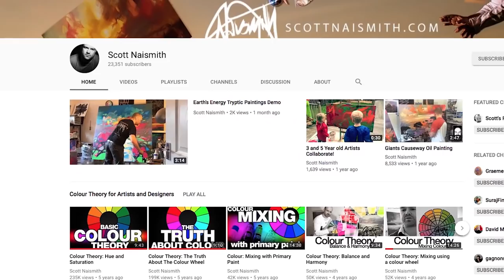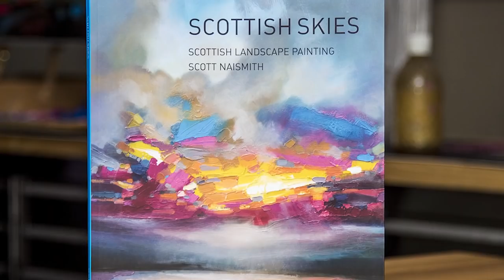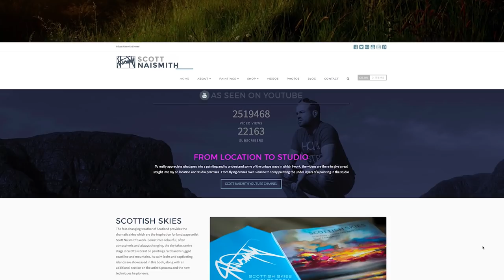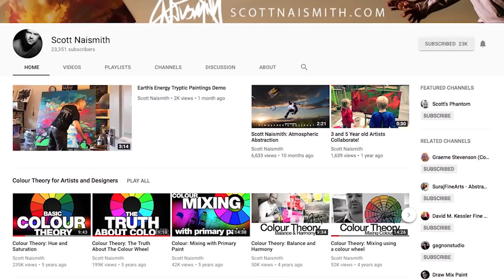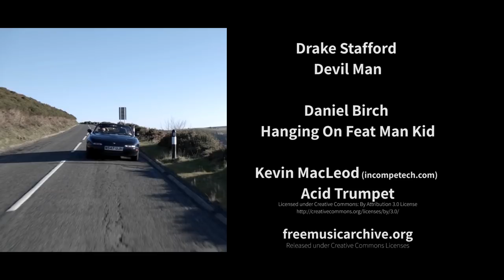Oil over acrylic painting techniques and tutorial with Scott Naismith I Colour In Your Life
In this fine art TV show episode Scott Naismith is interviewed with Colour In Your Life about painting, drawing, art workshops, art tips and art techniques.

Season - 17
Episode - 03
Filmed on Location at - Scotland, United Kingdom

With the ambition to become an artist, Scott Naismith studied at Duncan of Jordanstone College of Art, Dundee. In June 2000 he left with a BDes in Illustration and printmaking. Since graduating Scott has been a full time artist, working from his studio in Glasgow. Much of his time is spent travelling around the country looking for inspiration for another depiction of the Scottish landscape. The many lochs, glens and isles of the West coast are amongst his favourite subject matter for his vibrant and atmospheric oils. Scott has been lecturing part time since 2004 and now lectures one day a week at the creative arts department of West College Scotland.

Scott Naismith uses vivid colours in a vigorous application to represent the fast changing light conditions of the West coast of Scotland. Colour use often becomes an entirely emotional response to the subject while values can remain representational. The love he has for his native Scottish countryside is portayed in his work through an ebullient energy with which he handles the colour with palette knife and brush.

Scotts recent work concentrates on transitional skies and the many colours involved when light breaks through cloud. These changing skies from dark to light are a metaphor for optimism and hope. After a miraculous recovery from cancer by his father, recent marriage and birth of his 2 children, Scott Naismith draws upon a great positivity and energy.

You can contact the artist about their art tips or art techniques directly via their

Graeme Stevenson, a world renowned artist himself, rides his Harley Davidson to the studios of artists all over the world and allows the viewers a chance to see some of the greatest artists of the world in action.

Colour In Your Life is an Australian owned and produced TV art show.